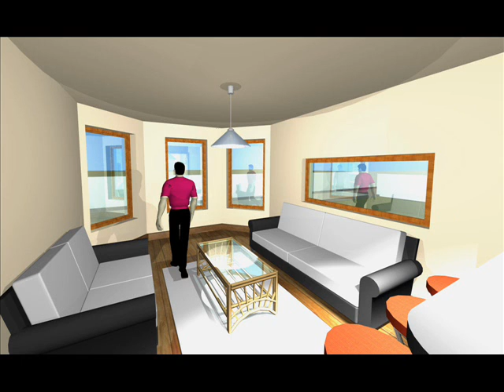Proiect casa moderna sacalaz.Casa moderna arad, casa bucuresti moderna, proiect casa moderna.